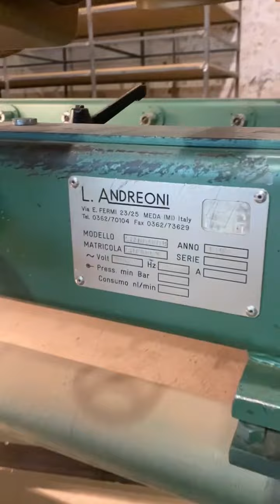Andreoni Standard 12 станок копировально-фрезерный (пантограф)